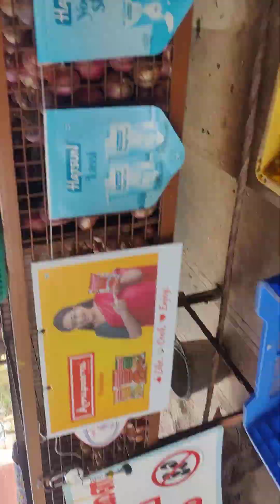29 November 2023